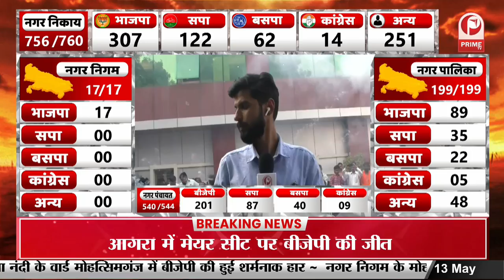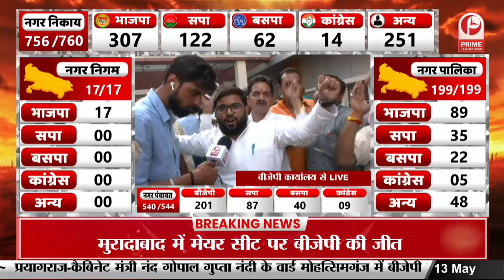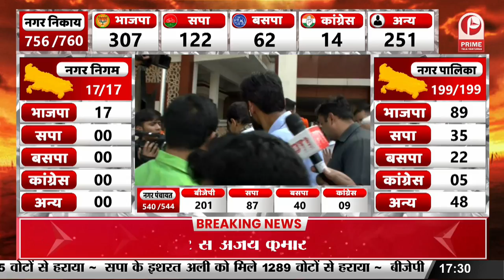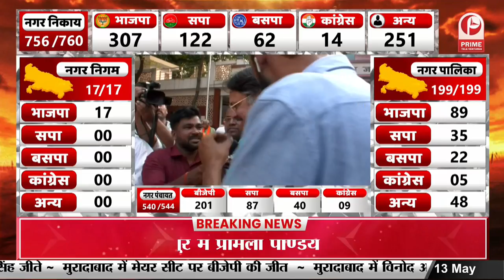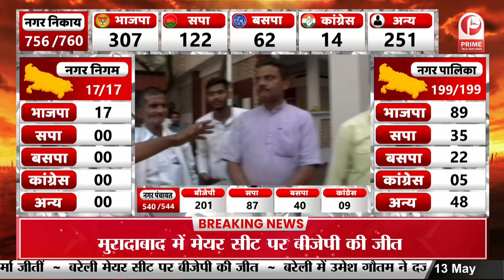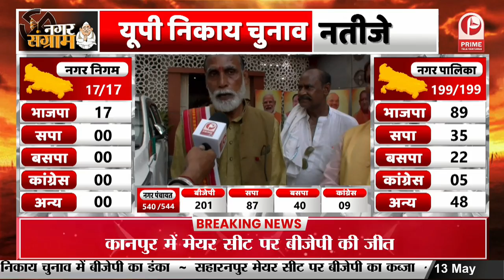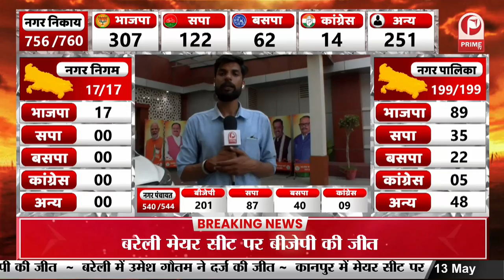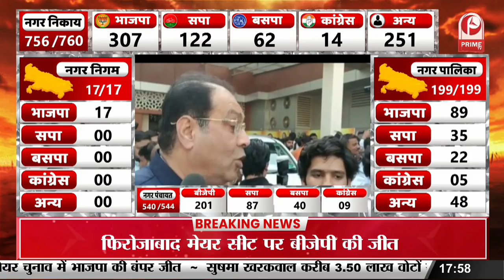UP Nikay Chunav Results 2023 Live: यूपी नगर निकाय चुनाव में बीजेपी का खिला कमल || Prime Tv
UP Nikay Chunav Results 2023 Live :  यूपी नगर निकाय चुनाव में बीजेपी का खिला कमल